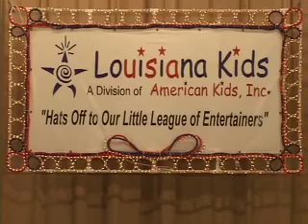Kaitlyn Thibodeaux 050.mov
Kaitlyn Thibodeaux singing "What I Did For Love" at  Louisiana Kids Harvey Regional 2010